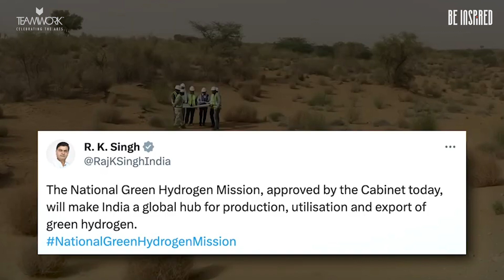Clean Energy: Many More Miles to Go?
In this discussion, Shyam Saran and Sumant Sinha explore the complexities of climate change and India's ambitious renewable energy goals. Saran emphasises the global nature of the climate crisis, while Sinha highlights India's commitment to achieving 500 gigawatts of installed renewable capacity by 2030. Together, they discuss the vital role of innovation, government support and technological advancements in driving a sustainable energy future for India and the world.

Shyam Saran, former Foreign Secretary of India, renowned diplomat, dedicated to climate change advocacy, is in conversation with Sumant Sinha, visionary entrepreneur and Chairman of ReNew Power, one of India’s largest renewable energy companies.

Discover how these advancements are helping us build a more sustainable future and tackle the pressing challenges of climate change together.